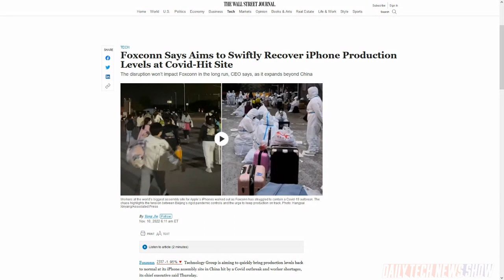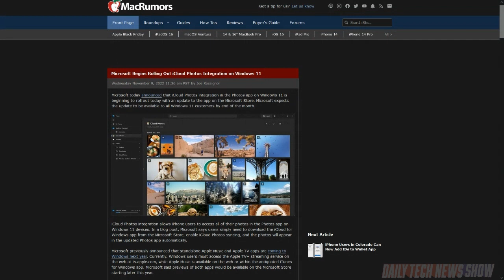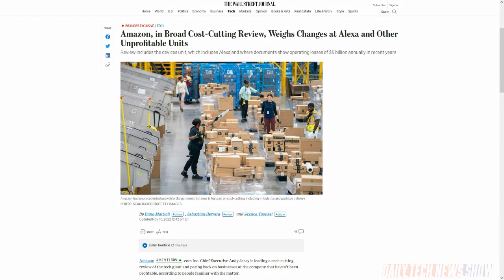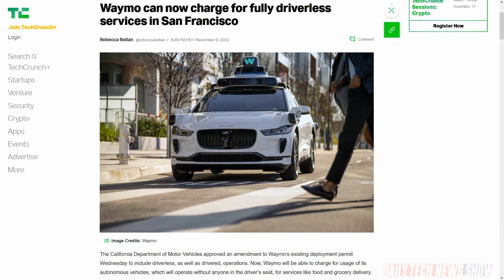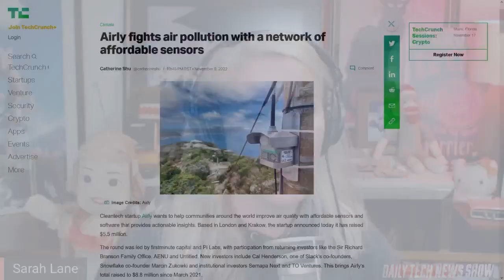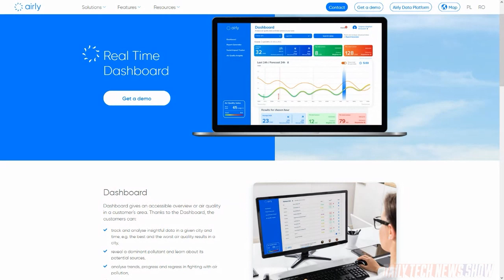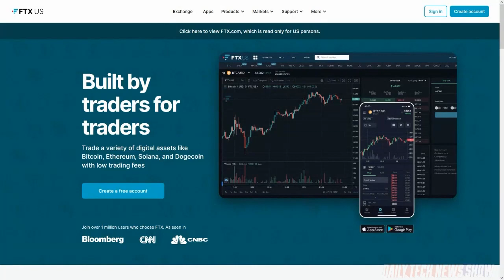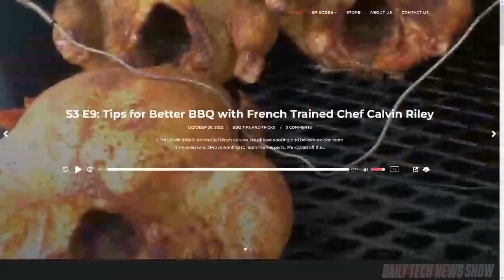What Does FTX Mean? - DTNS 4394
Waymo passes another hurdle in California, Airly is monitoring the air we breathe, and what’s really happening with FTX and why does it matter?

Starring Tom Merritt, Sarah Lane, Chris Ashley, Amos, Joe.

Today’s guest:
Chris Ashley

Next guest:
Trisha Hershberger